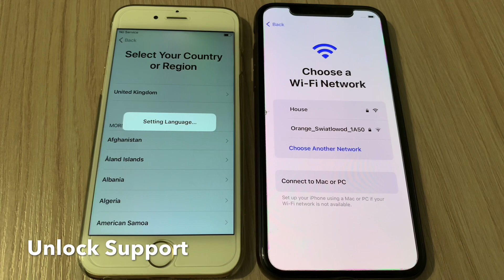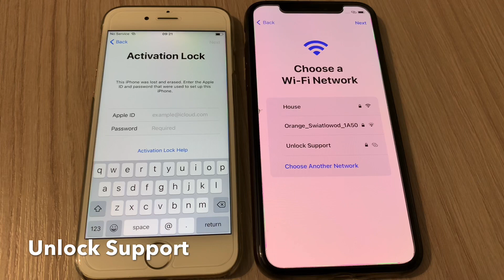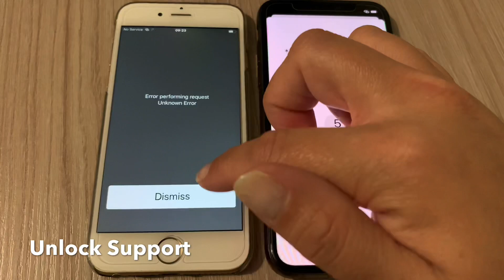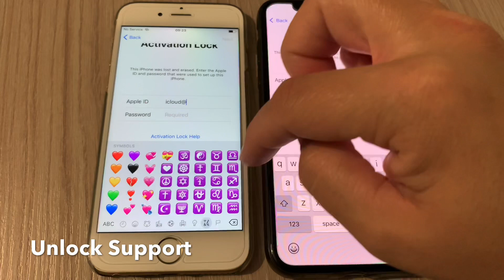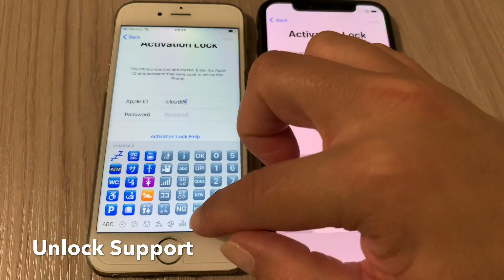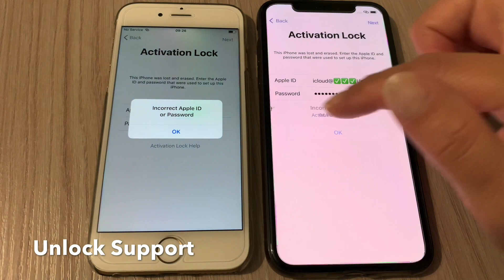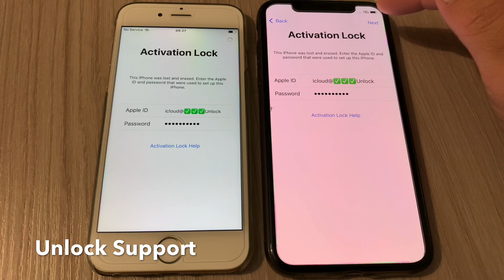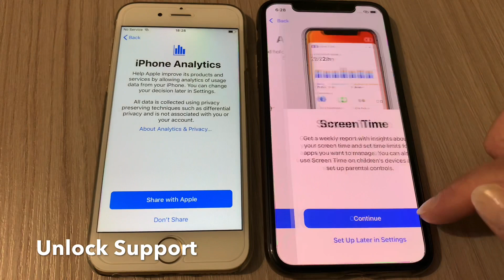iCloud Unlock with Disabled Apple ID and Password✔️iCloud Activation Lock Unlock Any iPhone 2024✔️